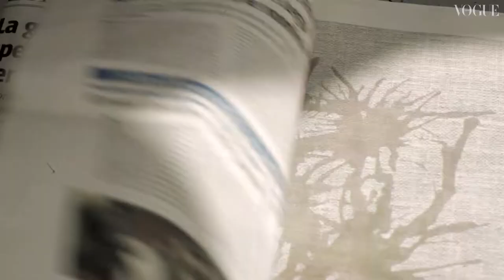Gus & Stella for Russian Vogue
Film: Gus & Stella
Photography: Tom Craig
Fashion Editor: Ekaterina Mukhina
Hair & Make Up: Ed Moelands & Inge Grognard
Model: Marte Mei Van Haaster